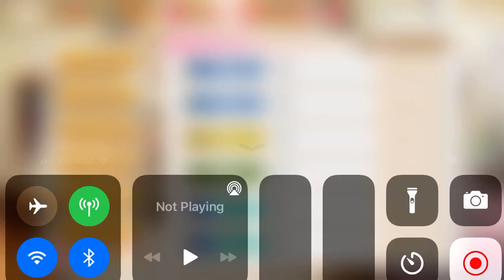Crimson Resolve - All Episode 7 (English Subtitled)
Crimson Resolve - All Episode 7

- IMPORTANT NOTE -
This video has TWO English subtitle tracks.  The basic English subtitles maintains the style of localization from the official NA translation, while English - (w/honorifics) preserves Japanese naming patterns (i.e. honorifics, name ordering, formality, etc.).  You can toggle between these captions in the video's settings menu, so make sure to choose the option that's right for you.

Crimson Resolve is one of the big events setting up for Arc 2, introducing a whole host of new characters for one of the major factions!  Credit for the translation goes to the Hebinomiya Translation Team, thanks for your efforts on this major event!